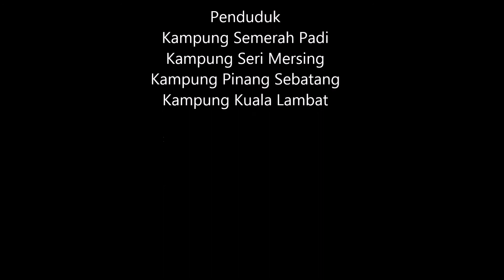Sambutan Hari Guru SKTB 2018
Tema - Orang Kampung.
Kampung Semerah Padi
Kampung Seri Mersing
Kampung Pinang Sebatang
Kampung Kuala Lambat